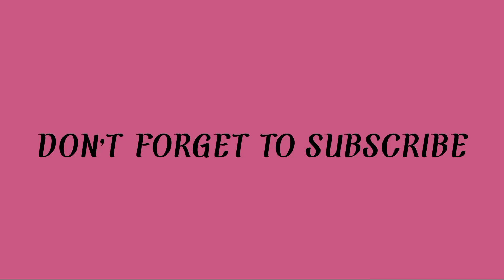🔴Instagram |🔴 Instagram Best Happy Birthday template|🔴New Trending Birthday template 🔥🎁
INSTAGRAM NEW HAPPY BIRTHDAY TEMPLATE

TRENDING NOW NEW BEST TEMPLATE

TEMPLATE FREE IMAGE